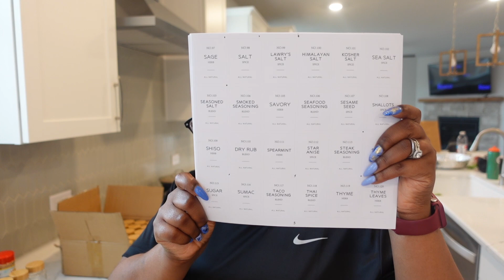HOUSE TO HOME | ORGANIZE WITH ME | KITCHEN UPDATE | AMAZON HAUL